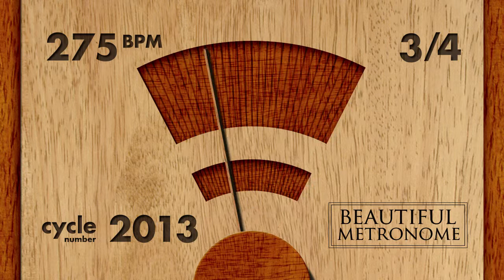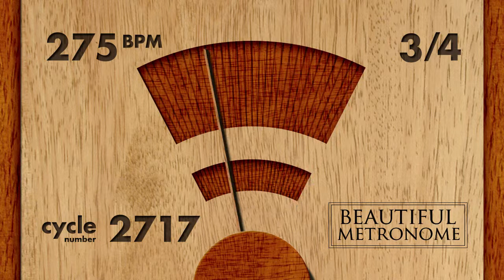275 BPM 3 4 Wood Metronome HD